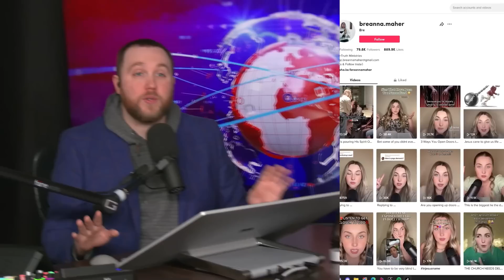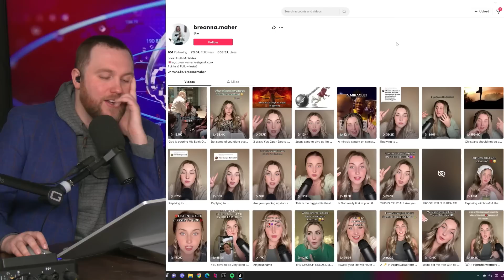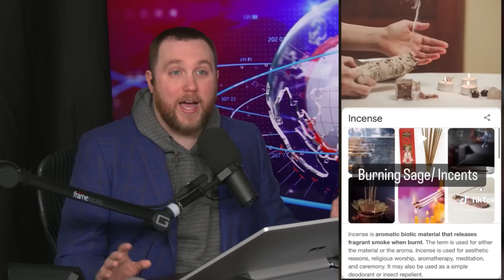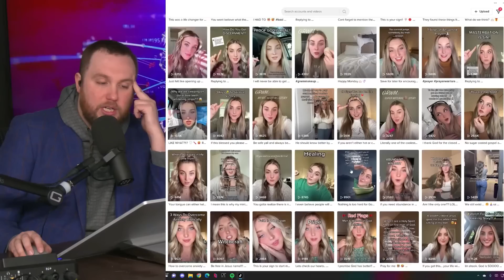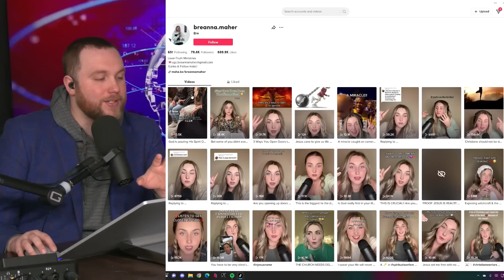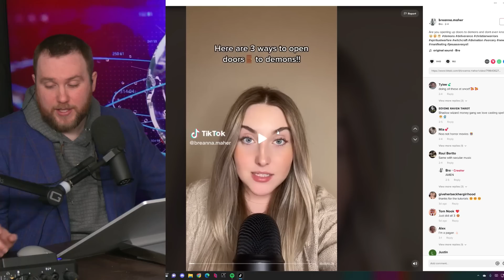Breanna, Toxic Purity Culture Simp vs. Jimmy Snow, Youtube Loudmouth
ADDRESS
Jimmy Snow
110 N Interstate 35
Suite 315-1027
United States

Sundays: The Sunday Show
Monday: Skeptalk
Tuesday: Dying Out Loud
Wednesday: The Hang Up
Thursday: The Trans Atlantic Call In Show (TACIS)